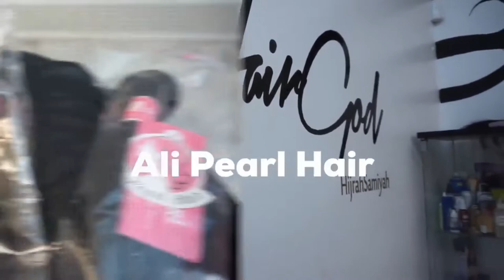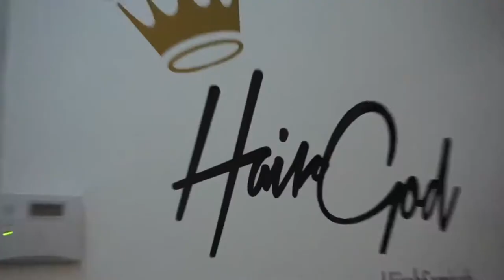How to Install Frontal Wigs and Sew-ins (Very Detalied)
Hi, everyone welcome back to HairGoddessXo, today we are going to be showing how to do frontal sewins and a frontal wig installation in this video compliation set. We hope you enjoy :)

Suggested Wig company:
 Dolago.com:

Love,
Hair Goddess_XO